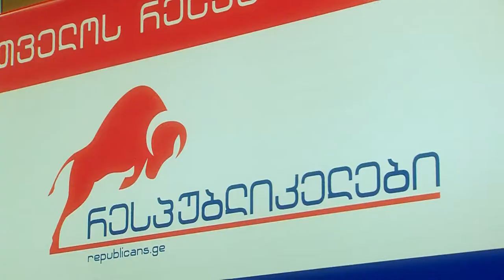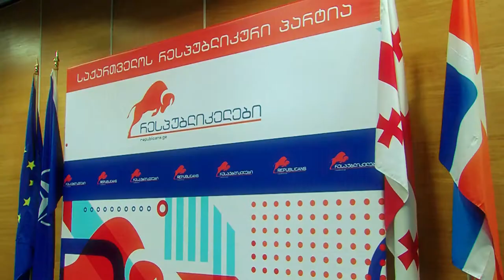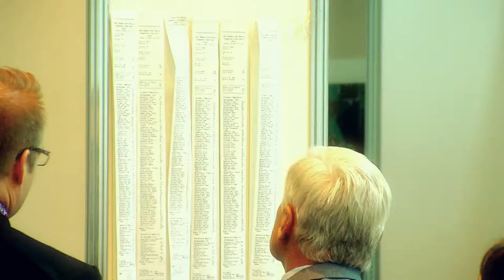საქართველოს რესპუბლიკური პარტიის XVI ყრილობა